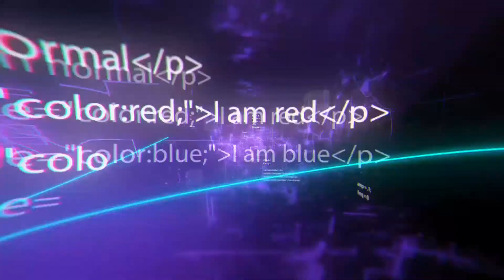10 Weirdest Gadgets For Sports Lovers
10 Weirdest Gadgets For Sports Lovers